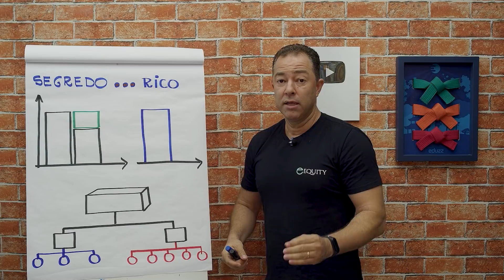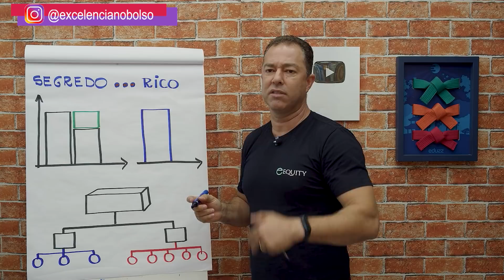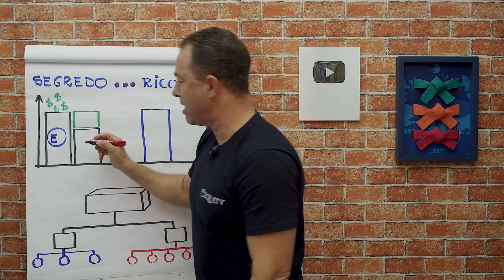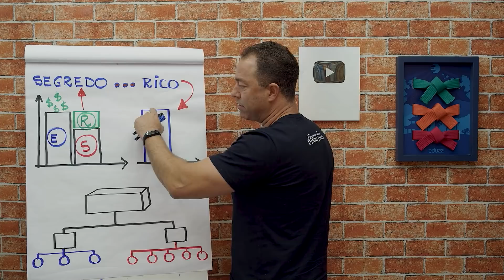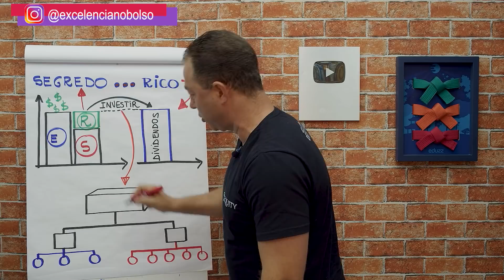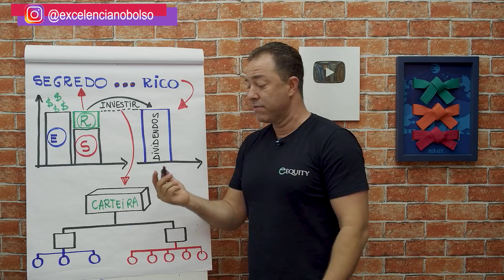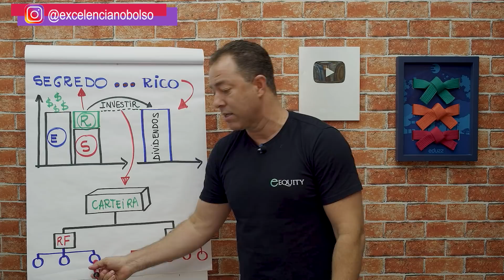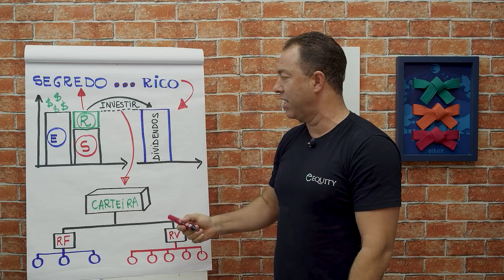🤑[INCRÍVEL] O SEGREDO PARA FICAR RICO?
Será que existe um segredo para ficar rico? Para te ajudar e facilitar nesta incrível missão de descobrir o segredo para ficar rico. Eu desenhei como desvendar esse segredo.

𝐕í𝐝𝐞𝐨𝐬 𝐪𝐮𝐞 𝐫𝐞𝐜𝐨𝐦𝐞𝐧𝐝𝐨 𝐩𝐚𝐫𝐚 𝐯𝐨𝐜ê 𝐚𝐬𝐬𝐢𝐬𝐭𝐢𝐫:

🎥 Tudo sobre Marcação a Mercado no Tesouro Direto.

2. Os 10 livros pra você ler
4. Planilha Viver de Renda

Regras para comentários no canal:
1. Se você deixar um comentário, concorda e permite que seu texto, nome e imagem do perfil, sejam usados para criar novos vídeos e postagem nas redes sociais @excelencianobolso com o Professor Anderson Gonçalves, sem nenhum custo;
2. Seus comentários serão moderados pelas regras do professor ou de acordo com o sistema automático do Youtube;
3. Os comentários e moderação são retroativos e se aplicam a todo o canal, em qualquer vídeo que tenha comentários públicos;
4. Se você excluir um comentário ou o perfil que utilizou para fazer um comentário, e o professor já tiver utilizado seu comentário em algum conteúdo de vídeo ou postagem, NÃO será possível excluir o vídeo;
5. Procure sempre deixar comentário de teor educacional, bem como dúvidas e sugestões, sem usar palavras inadequadas para a Educação Financeira e Investimentos. Se algum comentário ferir essa regra, o usuário poderá ser bloqueado do canal.